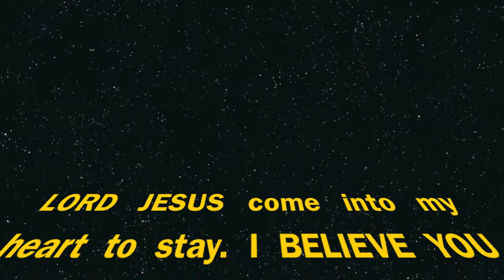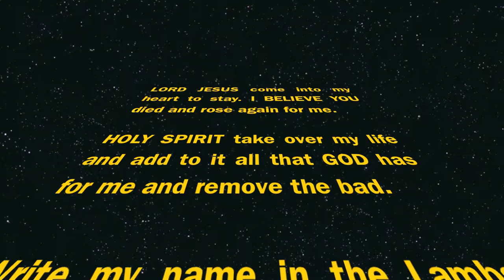DOUBLE GOOD FOR YOUR TROUBLE Gen 50:20 Hope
Count all the blessings that come from a bad experience. God will always give us at least double good for our trouble when we RELY on HIM!  Gen 50:20, Job chp